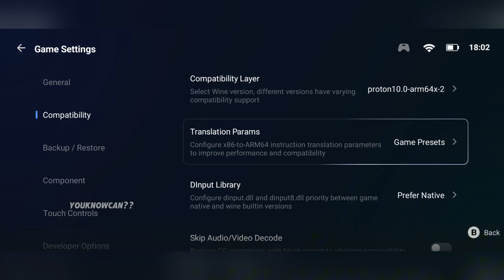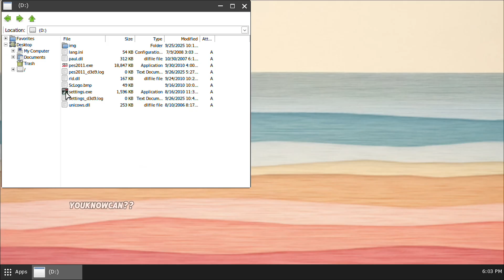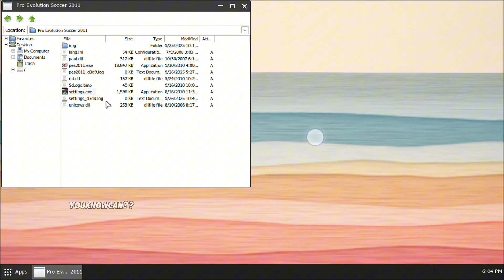Test Pes 2011 On Gamehub Android | Settings for Mediatek Helio G99 Ultimate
💎 Winlator
Cara pasang pes 2017 winlator